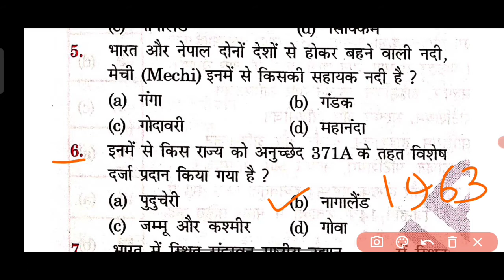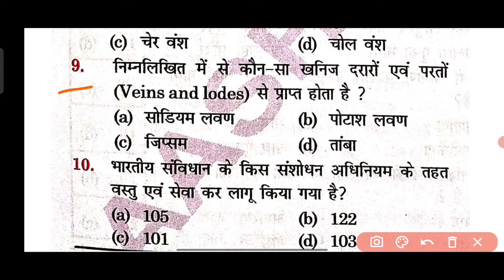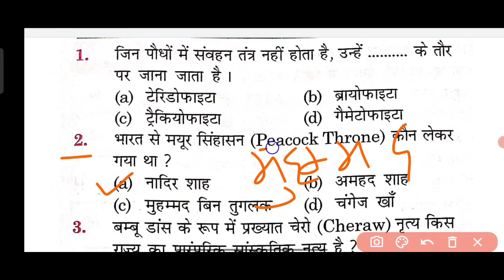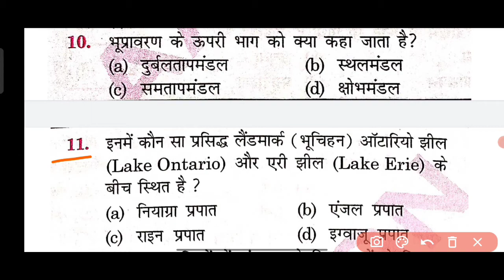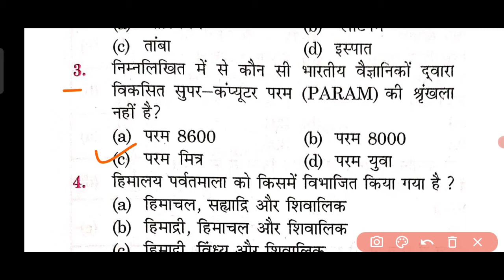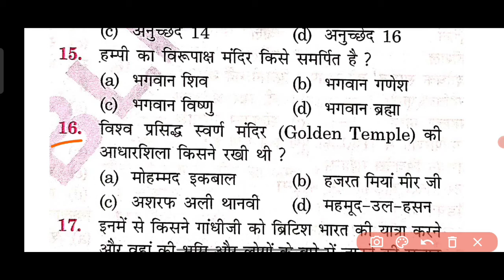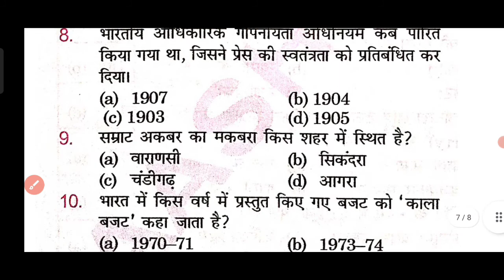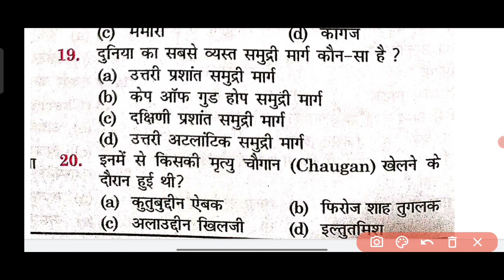ALL GK/GS IN HINDI 2022 || PREVIOUS YEAR QUESTION ,PART 1 || TOP GK SET PRACTICE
all gk/gs
railway gk
previous gk/gs
top gk
important gk
ALL GK GS HINDI official || , all GK GS Hindi official || , gkgs Hindi all
हेलो दोस्तो मैंने इस वीडियो में सभी प्रतियोगी परीक्षाओं के लिए  all GK GS ka video banaya Jo sabhi competitive exam ke liye hai
EX - ntps railway , ssc GD , Bihar daroga Bihar police , up daroga up police , jharkhand daroga jharkhand police  ,
All gk gs hindi
Gk railway
Railway gk
Ntpc railway
Gk trick
Trick gk
GD ssc Ldc ssc
Gk hindi
 THANS FOR WATCHING MY YOUTUBE CHANNEL - ALL GK GS HINDI official ।। All gk gs hindi official

Best gk in YouTube short trick gk
All gk gs find